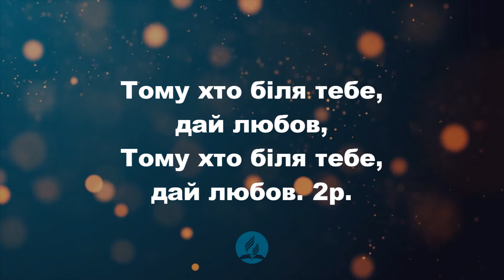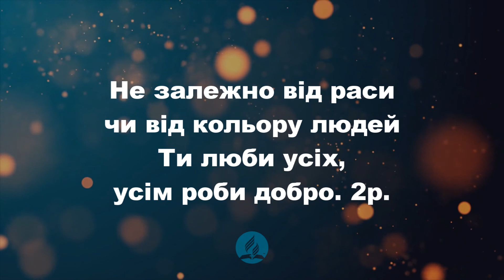Тому хто біля тебе, дай любов Христианские псалмы.